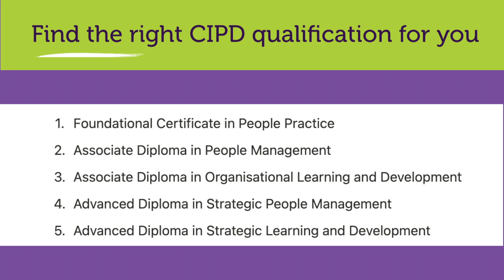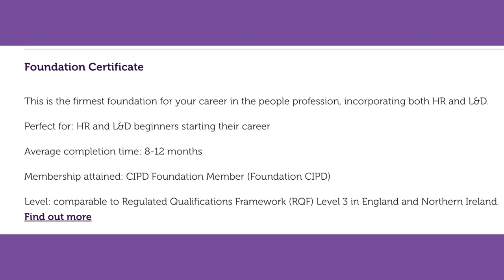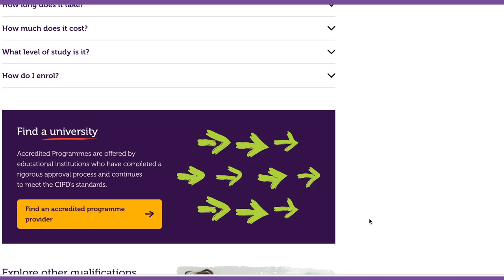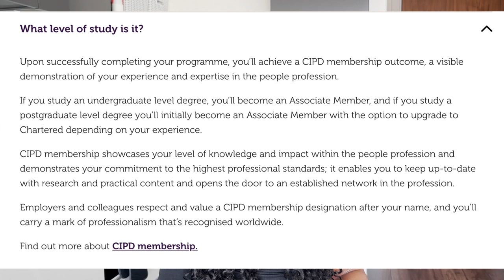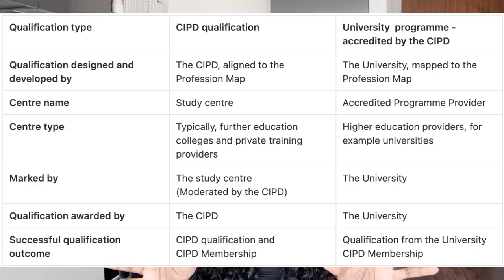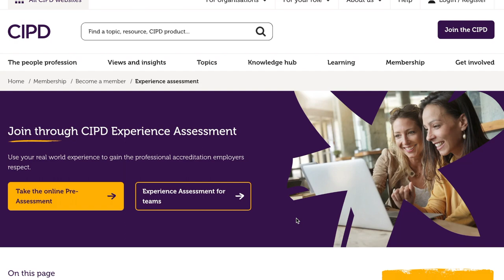CIPD Qualification VS CIPD Accredited Program | Whats the difference?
You may have heard of the terms CIPD Accredited and CIPD Qualification. You may think that they mean exactly the same and are interchangeable. In this video, I want to clarify what the exact differences are so you can understand which route is the best for you.

Do you need help tailoring your CV to fit an HR job description?
Purchase the Tailor It! - CV Guide today for just £4.99!

I help HR students, graduates and professionals gain clarity and confidence in CV writing and interview techniques to land entry level HR roles. The purpose of my channel is to motivate, inspire and elevate. You have the potential to excel in the interview process, you have the ability to develop as an HR professional and I see my role as giving you the resources and creating a space for you to believe you can get there. My experiences as an HR student made me realise the need for such a platform and I want to continue to help build a strong community of achievers. My YouTube channel provides individuals with tips and advice on the following:

🌟Interview techniques (Preparation, STAR Technique, storytelling, building confidence)
🌟CV techniques (Tailoring your CV to fit the job description)
🌟CIPD Qualification guidance
🌟MSc Human Resource Management advice
🌟Unlocking HR Series (What is HR, different roles in HR)
🌟Day in the life Vlogs (HR intern & HR Administrator roles)
🌟Career Conversations with Lish (Let’s talk entry level HR) Videos